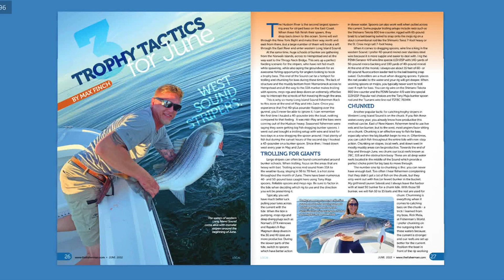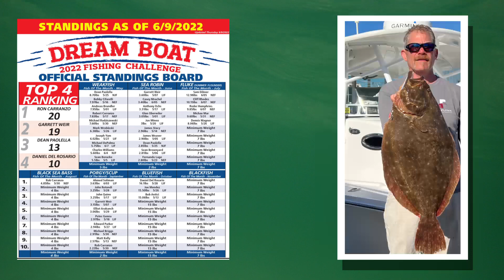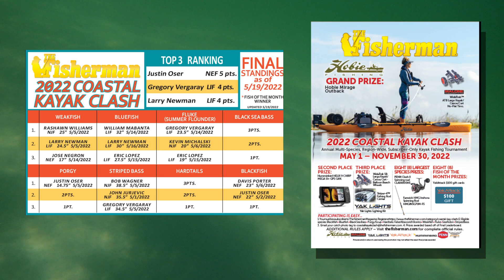June 9th 2022 New England Video Fishing Forecast with Dave Anderson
Sea bass fishing has really caught fire this week from Vineyard Sound clear to western Long Island Sound. Striper fishing is showing signs of summer transitions as the first wave of monsters has set up on Southwest Ledge and the Canal is seeing regular catches of stripers from schoolies to jumbos. Nantucket Shoals is putting out doormats galore, along with large blues, run to the southernmost shoals for your best shot at going large.

0:00 Intro
01:44 Massachusetts Reports
08:45 Rhode Island Reports
11:39 Connecticut Reports
19:26 Dreamboat and CKC
40:02 Fishing News